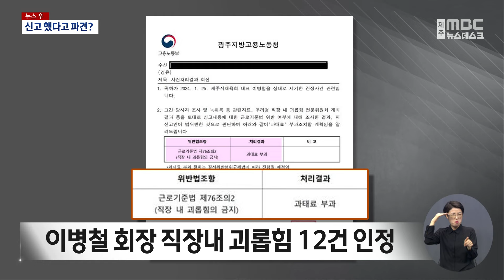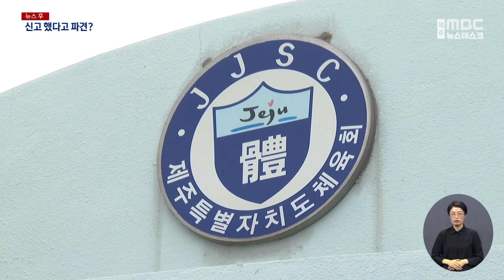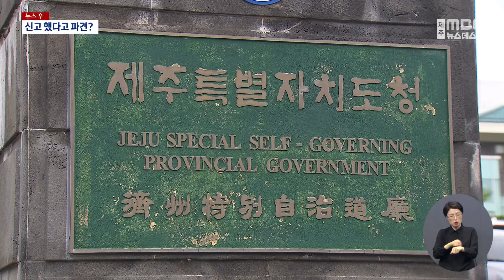괴롭힘 인정됐는데‥"피해자들이 2차 피해"